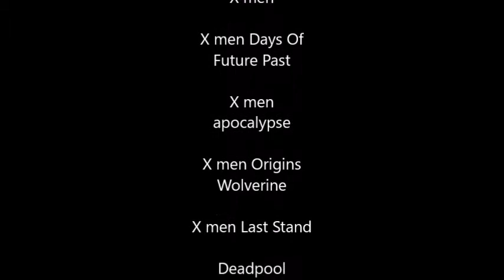X men Movie Tribute Warriors by Imagine Dragons remake v2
UNFISHED PROJECT
FEATURES...
X men
X men 2
X men last stand
First Class
Days of future past
X Men apocalypse
Deadpool
one of the wolverine Films